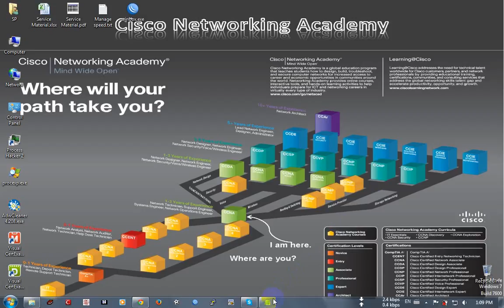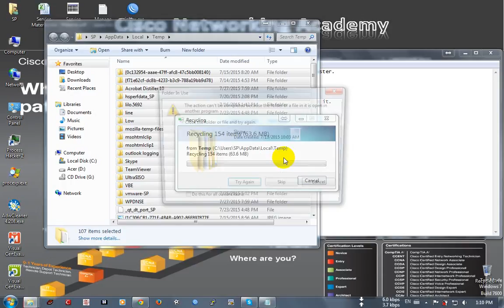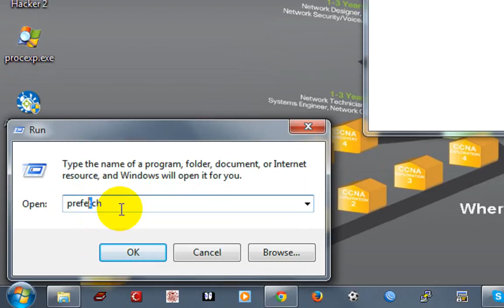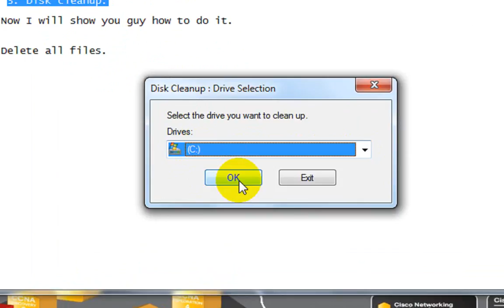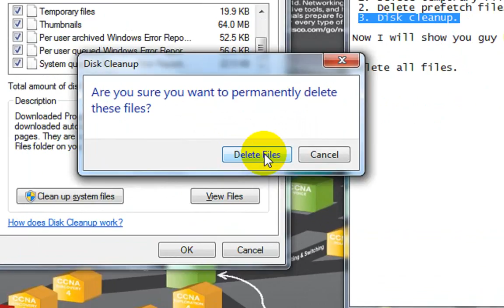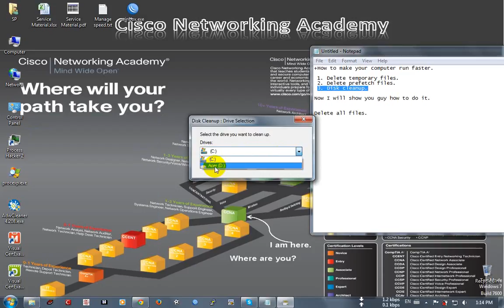How to make your computer run faster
Video learning.